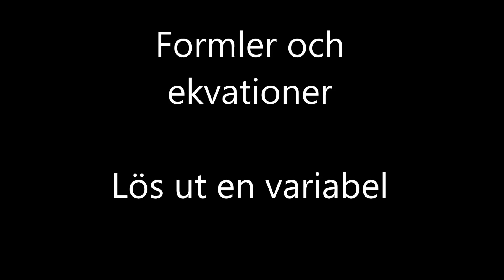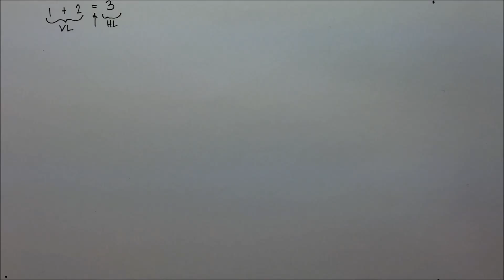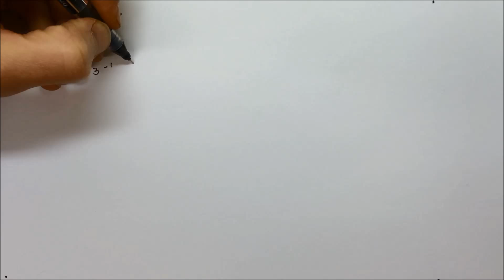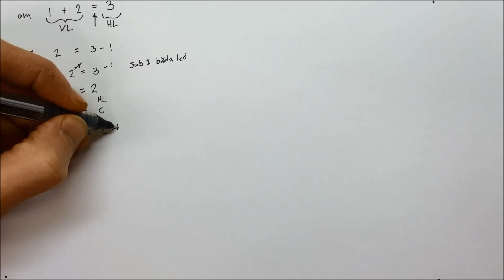Algebra och Ekvationer - Lös ut en variabel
Grunder gällande algebra, lös ut en variabel ur enkla uttryck